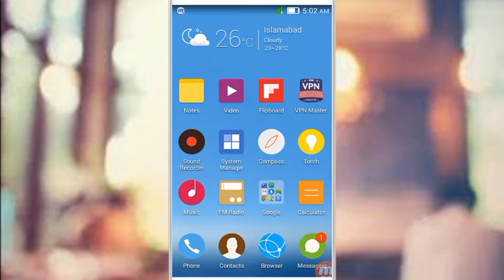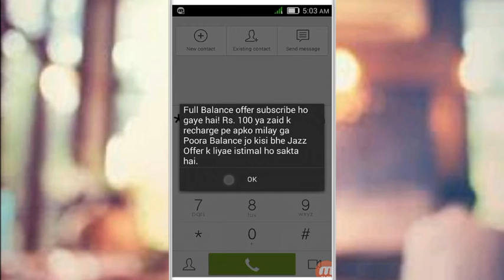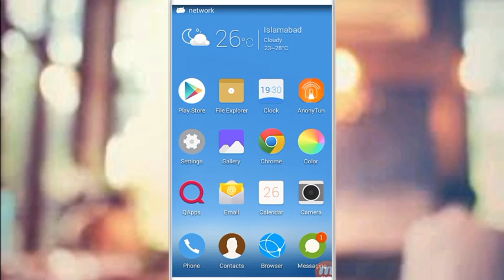Mobilink Jazz Full Balance Offer 2017 (*Ab Jitna marzi Balance Karwaen Pora Balance Ayga*)